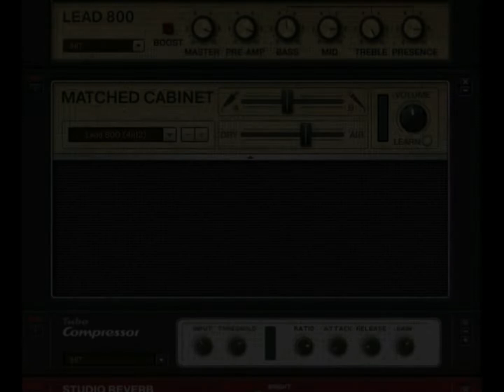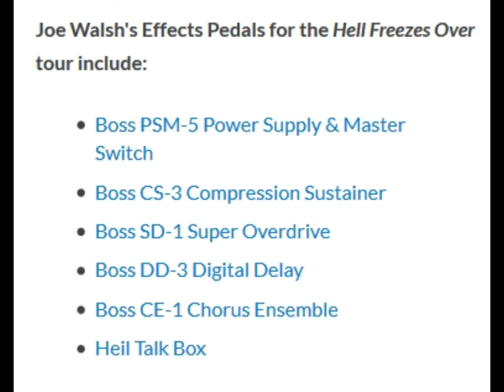A Guitar Story 🎸Joe Walsh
Own no copyrights to Mr. Walsh's music.